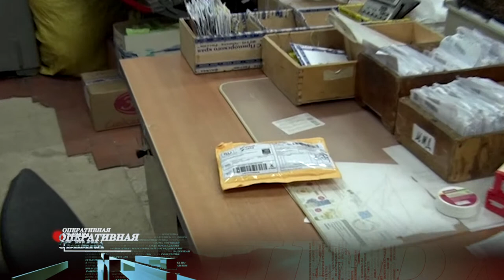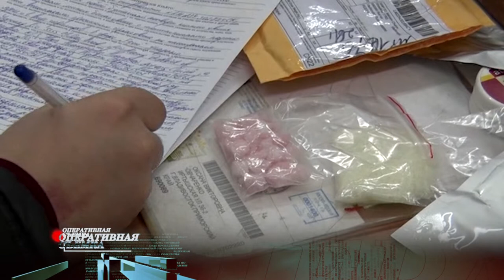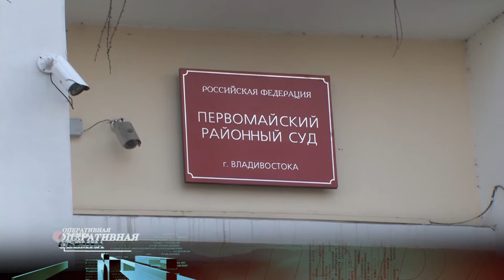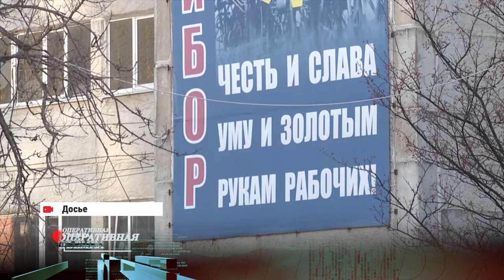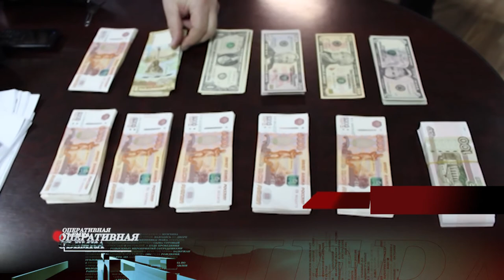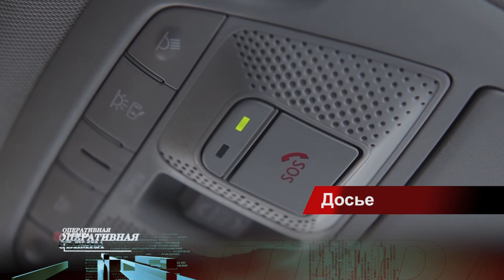Оперативная съемка. Главные новости недели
Главу Владивостока Игоря Пушкарева временно отстранили от должности. Квартет ограбил ювелирный магазин в центре города. А так же грабителя грозившего поясом шахида  задержали в Уссурийске.

Об этих и других новостях — в этом выпуске!